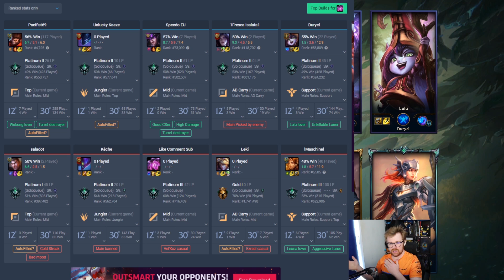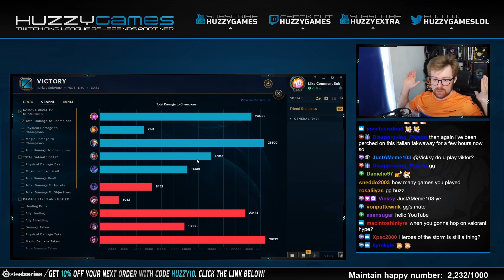VEL'KOZ COMBO DOES SO MUCH DAMAGE! - Iron to Master S10 | League of Legends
Today we're playing Vel'Koz and he does so much damage when you land your full combo! He's really fun to play but considering everything is a skill shot, it takes some practice! League of Legends Vel'Koz Mid Gameplay.